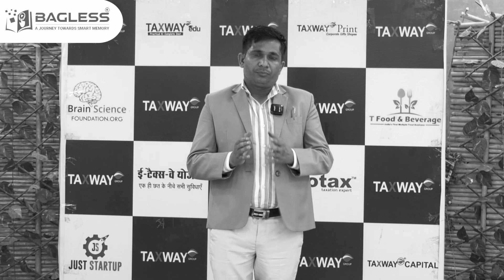MR. KAILASH YADAV || KANPUR, U.P. (ZONE MASTER FRANCHISE)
Welcome to Bagless Memory Science India Students, your ultimate destination for mastering the art of mnemonic science!

Are you a student in India looking for effective study techniques that will revolutionize your learning experience? Look no further! Our channel is dedicated to providing you with practical and proven mnemonic strategies that will help you ace your exams, enhance your memory retention, and unlock your full academic potential.

Join us on this incredible journey as we delve into the fascinating world of mnemonic science, exploring a wide range of subjects including physics, chemistry, biology, mathematics, and more. We understand the challenges faced by Indian students and aim to simplify complex concepts using memory techniques that are tailored to your specific needs.

Each video is meticulously designed to empower you with valuable tools and memory hacks that will make learning enjoyable and efficient. From memory palace techniques to visualization exercises, we leave no stone unturned in equipping you with the skills to remember and recall information effortlessly.

But we don't just stop at theory; we believe in practical application. Our videos are packed with real-life examples, practice exercises, and interactive quizzes to help you reinforce your understanding and cement your knowledge. With our step-by-step guidance, you'll witness remarkable improvements in your memory, concentration, and overall academic performance.

Join our thriving community of Indian students who are passionate about harnessing the power of mnemonic science.

We encourage you to actively participate in the conversation by leaving comments, asking questions, and sharing your own experiences. Together, let's create a supportive and engaging space where we can learn from one another and empower ourselves to excel in our academic pursuits.

Get ready to unlock the true potential of your memory and embark on an incredible learning adventure with Bagless Memory Science India Students. Together, we will conquer the world of mnemonic science and revolutionize the way Indian students study. Join us now and start your unforgettable memory-boosting journey!

A lucrative business opportunity awaits you as a distributor or trainer!

Are you passionate about mnemonic science and eager to share its benefits with others? Join us as a distributor or trainer and be part of a thriving community that is transforming the way people learn.

As a distributor, you will have the exclusive opportunity to promote and distribute our cutting-edge mnemonic science products to a wide customer base. Our high-quality resources and tools have been meticulously designed to enhance memory retention and improve learning outcomes. By becoming a distributor, you can play a crucial role in empowering students, professionals, and lifelong learners to unlock their full cognitive potential.

If you have a knack for teaching and want to make a direct impact on the lives of others, consider joining us as a trainer. As a mnemonic science trainer, you will conduct workshops, seminars, and training sessions, equipping individuals with the valuable memory techniques and strategies that can revolutionize their learning experience. By sharing your expertise and guiding others on their memory improvement journey, you will become a catalyst for their success.

Whether you choose to be a distributor or a trainer, you will enjoy numerous benefits and support from our dedicated team. We provide comprehensive training, marketing materials, and ongoing assistance to help you establish a successful business. You will have the flexibility to work on your terms and the opportunity to earn a substantial income while making a positive impact on others' lives.

Don't miss out on this incredible business opportunity to be at the forefront of mnemonic science education. Join our team of passionate distributors and trainers, and together, let's shape the future of learning.

To learn more about this exciting opportunity and how to get started, contact us today and embark on a fulfilling entrepreneurial journey that combines your passion for mnemonic science with the potential for financial success.